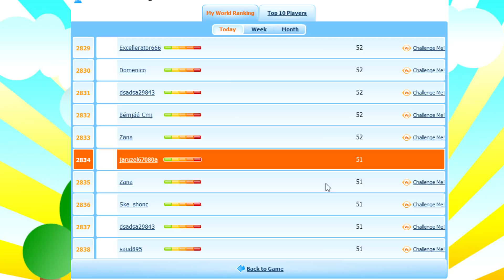Bloons TD 5 #62 | Little Kids TV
Welcome to Little Kids TV channel. We share gameplay videos. Also you will find play doh creations and play includes most populer toys like fozen, Ninja turtles, the amazing World of gumball, hot wheels, disney cars, disney princess, hello kitty, my little pony, Barbie and more.